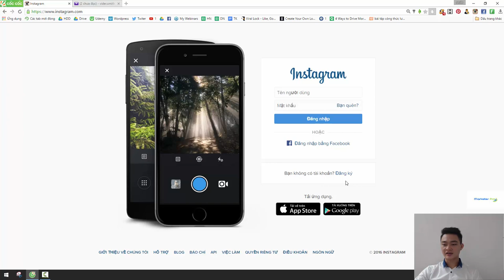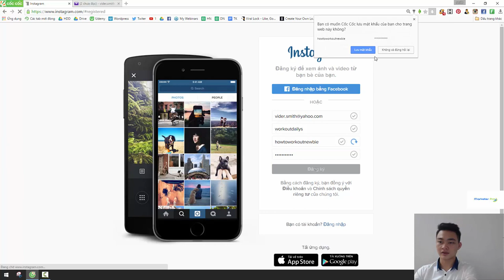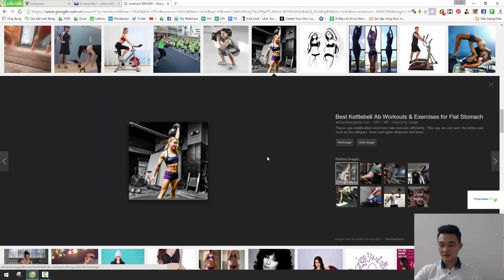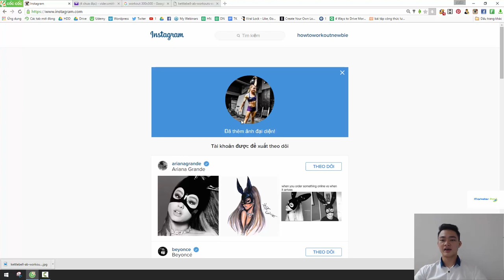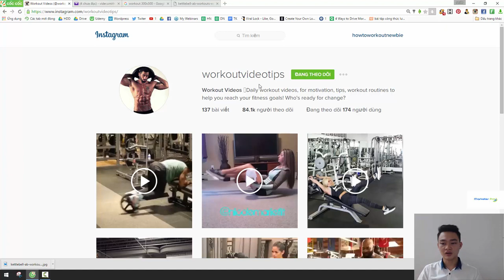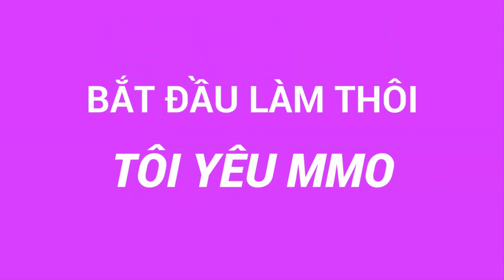Phần 5-Bùng nổ doanh số bán hàng cùng Instagram-Tạo Tài Khoản Instagram